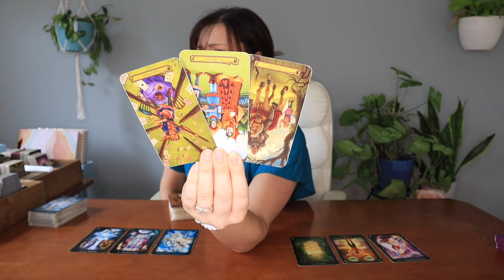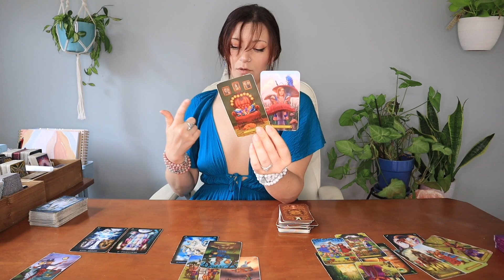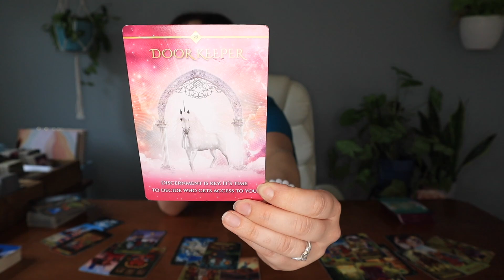Pisces ♓️ Only You Know This... 🤫 Weekly Tarot Reading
These are weekly, general, timeless tarot readings for the collective energy of each zodiac sign. Take what resonates, leave the rest. Please keep in mind we all have masculine & feminine energy, this is energy not gender. Energies can be reversed so place them as they resonate.